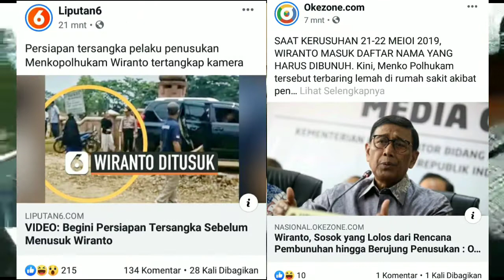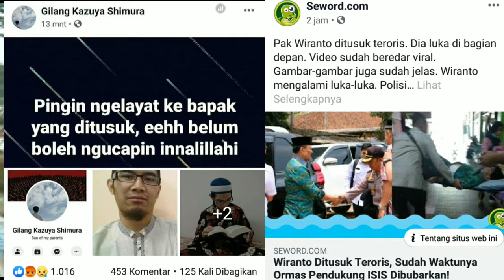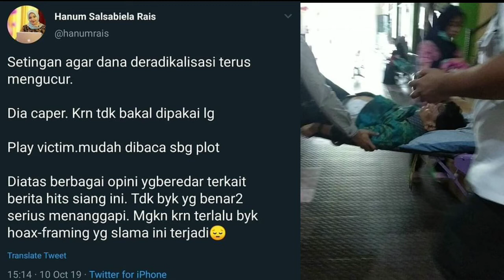Wiranto di tikam kadal gurun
Wiranto di tusuk oleh pasangan suami istri.

Gawat sekali negri kita sekarang ini.
Banyaknya kadal gurun yang mabok kencing onta, yang anti pemerintah, merasa dirinya paling benar dan paling suci, menganggap segala perbuatannya adalah halal dan tidak berdosa.

Karna dia sudah mengklaim dirinya memegang konci surga dan memiliki kaplingan di surga. Sehingga setiap perbuatan kejinya menurutnya adalah sebuah kebaikan.

Sungguh mengerikan sekali serangan kaum2 radikal, HTI, dan ISIS, yang mau menjadikan negara kita menjadi negri khilafah.

Jenggot di panjangin, jidad di gosongin, celana gantung, pakai cadar cuma nampak matanya, tapi kelakuan melebihi binatang.
Niat dan tujuannya membunuh orang yang tidak bersalah.

Mimin memperhatikan dari sekian banyak portal berita dan page yang mimin ikuti yang memposting berita ini, banyak sekali react ketawa dari netizen.
Mimin pastikan mereka itu para kadal gurun yang memang menginginkan negara ini hancur.
Sungguh biadab dan benar benar tak punya hati.